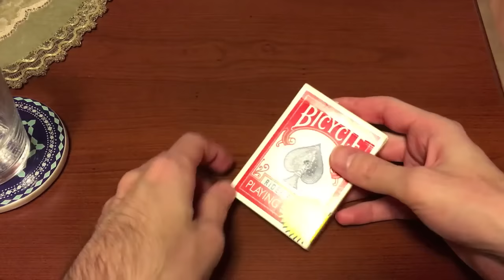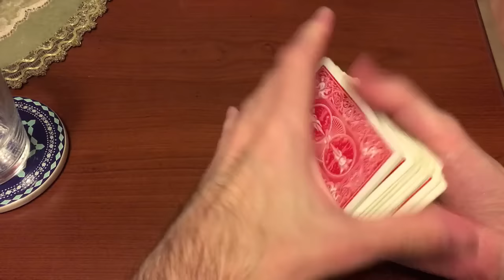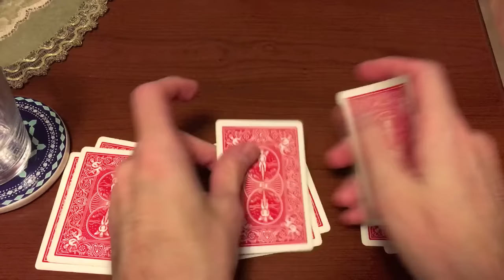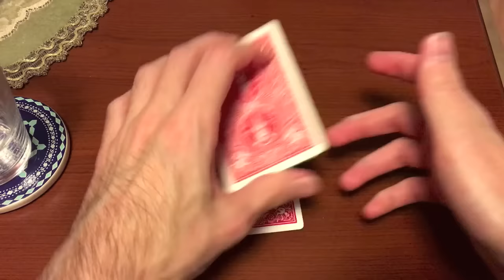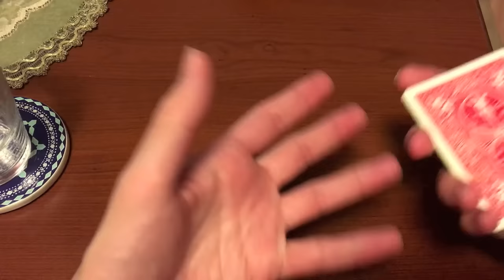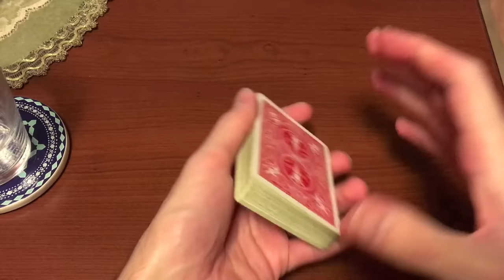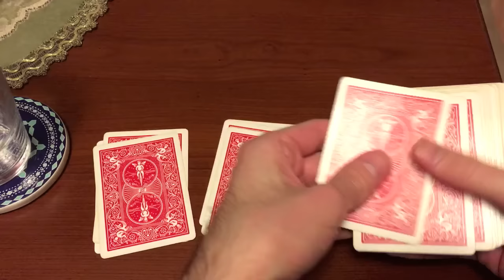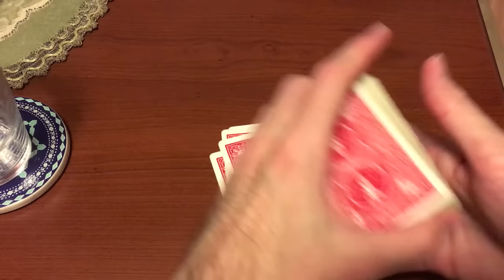A kártyák csak angolul értenek… ez van! :D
Hiába próbáltam, eddig nem sikerült magyarosítanom ezt a dolgot, de lehet nem is kell. Jó ez így, ahogy van. Jó szórakozást hozzá!